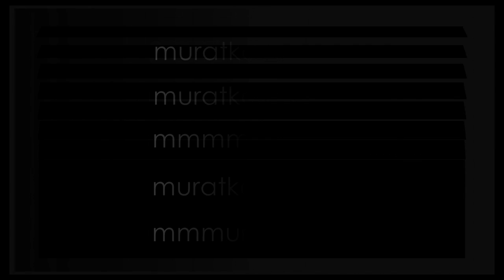DUAL LUNGES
Adımlama egzersizlerinde ana mantık, diz ekleminin 90derecenin altına indirgemeden (eklemde hasara sebep olmadan) bacak kaslarının aktif kasılmaları sağlamaktır. Öne ve arkaya adımlamalarda ; ön duran bacağımızın diz açısı 90derece altına düşürmeden hareketin devamlılığı sağlanır.

💯Pilates,
☑️TRX,
🔺Functional,
💪Body Building